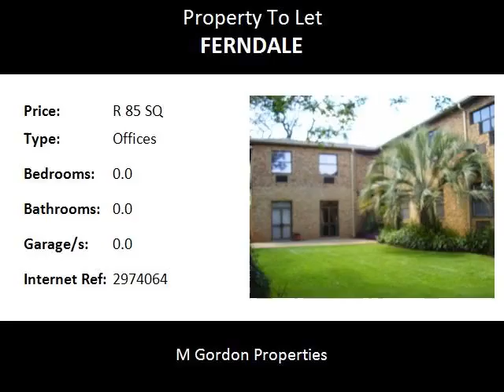Offices To Let in Ferndale, Randburg, South Africa for ZAR R 85 Per Square Meter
Bedrooms:
Bathrooms: 0.0
Garages: 0.0
Price: R 85 Per Square Meter

Property Description:

PRIME POSITION.   PRIME LOCALITY.
                           PRIME A GRADE OFFICES.

    LESS THAN THREE MINUTE DRIVE OR EIGHT MINUTE WALK
             TO MNET /  DSTV  /  MULTICHOICE OFFICES.

     IDEAL FOR FILM STUDIOS EDITING SUITES, ADVERTISING
                                AGENCIES, etc.

     LOVELY SOUGHT AFTER BUILDING ON BRAM FISCHER
                  DRIVE IN FERNDALE, RANDBURG.

            BRIGHT AND BREEZY OFFICES IN PEACEFUL
                                  GARDEN SETTING.

   -  APPROXIMATELY 100 m2 AVAILABLE ON FIRST FLOOR
      WITH IMMEDIATE OCCUPATION.
  -  SMALLER SPACES FROM + - 18 m2 ALSO AVAILABLE
      WITH IMMEDIATE OCCUPATION OR TO SUIT.
   -  OPEN AND SHADED PARKING BAYS.
   -  OFFICES RECENTLY REFURBISHED.
   -  GENERATOR ON SITE.
   -  EASY ACCESS AND EXCELLENT VISIBILITY.
   -  RENTAL  : R85,00 / m2.
   -  ALLOWANCE OFFERED BY OWNERS TO FIT OUT AND
      DECORATE THE OFFICES TO SUIT REQUIREMENTS OF
      TENANTS.

      (RENTALS QUOTED EXCLUDE PARKING, ELECTRICITY
               AND WATER CONSUMPTION, REFUSE AND
           SEWERAGE COLLECTION CHARGES AND VAT).

     PHONE ME NOW ON  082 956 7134   or   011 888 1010
                          FOR QUICK SERVICE !!

        MANY OTHER RENTAL AND / OR PURCHASING
          OPPORTUNITIES OF OFFICE (COMMERCIAL)
  SPACE AND / OR SHOP (RETAIL) SPACE IN FERNDALE,
              BLAIRGOWRIE, ROBINDALE, BORDEAUX,
  KENSINGTON B, FONTAINEBLEAU, LINDEN, RANDBURG,
           PETER PLACE / LYME PARK AND SURROUNDS
                                      AVAILABLE.